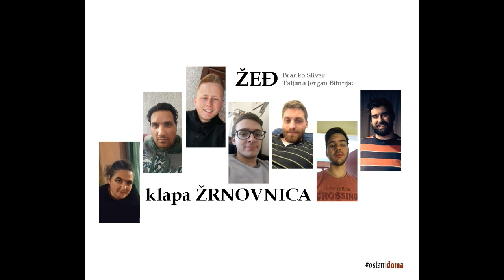Klapa Žrnovnica - TEASER (Žeđ)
"ješka" za one koji žele čuti kako zvučimo u novom sastavu ;)
USKORO NOVA PJESMA I SPOT!